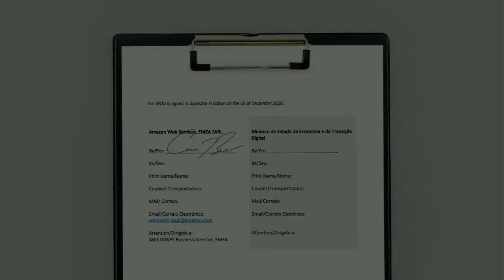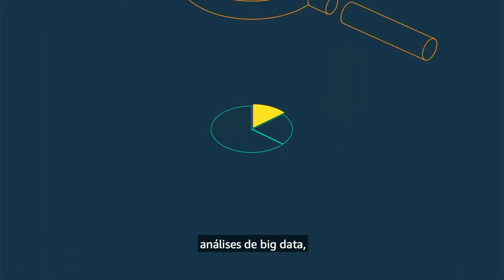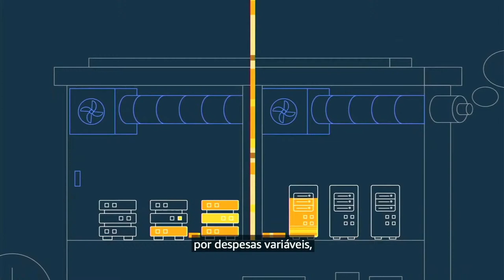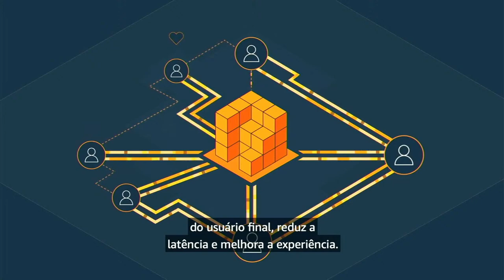🔴 LIVE: Cerimónia de Assinatura do Memorando de Entendimento entre o Governo e a AWS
A Amazon Web Services (AWS) Assina Um Memorando de Entendimento (MdE) com o Governo de Portugal para acelerar a adopção da nuvem em Portugal. Com este acordo, a AWS contribui para a estratégia nacional de Transição Digital de Portugal e apresenta a iniciativa Mais Digital powered by AWS, criada para Portugal e que abrange un conjunto de atividades a desenvolver no país.

Oradores:
Pedro Siza Vieira, Ministro de Estado, Economia e Transição Digital
André Aragão Azevedo, Secretário de Estado Transição Digital
Cameron Brooks, General Manager of Europe Public Sector
Miguel Álava, Executive Director of AWS Iberia
João Tedim, Senior Manager Partner of AWS Portugal

A AWS no setor público abre caminho para a inovação e apóia projetos que mudam o mundo em organizações governamentais, educacionais, sem fins lucrativos e de saúde. Verificação de saída